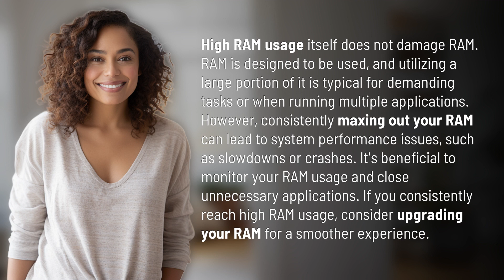Can high RAM usage damage RAM?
Does High RAM Usage Damage RAM? 👉 High RAM Usage 👉 Learn whether high RAM usage can actually damage your RAM and how to optimize your system for better performance.

Laura S. Harris (2024, March 13.) Can high RAM usage damage RAM?
    🌐 AskAbout.video